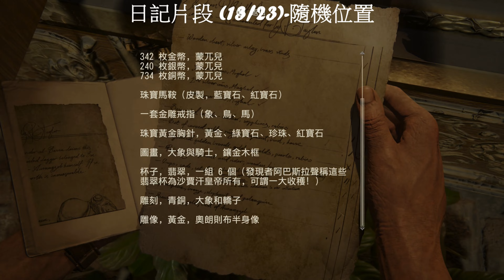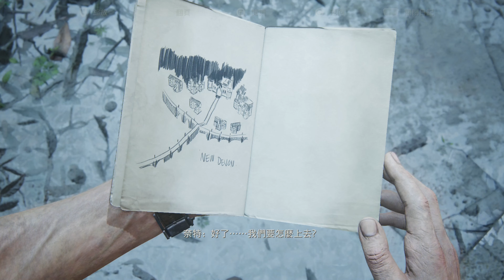【4K】秘境探險4: 盜賊末路 全收集與劇情影片/慘烈難度-(14)萊伯塔利的盜賊們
第15章 萊伯塔利的盜賊們
寶藏: 1 & 支線對話: 2 & 日記篇章: 1 & 日記片段: 3
00:07 綠寶石瓶 (80/109)
00:33 支線對話 (20/36) & 日記篇章 (21/25)
01:54 日記片段 (11/23)-隨機位置
02:26 日記片段 (12/23)-隨機位置
03:19 日記片段 (13/23)-隨機位置
03:46 支線對話 (21/36)